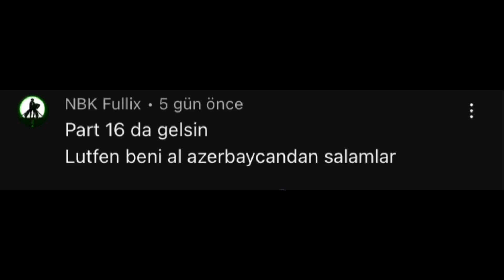BAKİRKERTENKELE 31 KOMİK ANLAR MONTAJ #16 | RESİDENT EVİL 2 REMAKE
bakir kertenkele 31 gta 7. bölüm,
bakir kertenkele 31 gta 9. bölüm,
bakri kertenkele 31 internet cafe simulator,
bakir kertenkele 31 cafe simulator,
bakir kertenkele 31 call of duty,
internet cafe simulator 2 bakır kertenkele 31,
bakir kertenkele 31 yaz 2. videosu cafe simulator,
bakir kertenkele 31 maymunu mutlu et,
bakir kertenkele 31 sad edit,
elraen bakir kertenkele 31 izliyor